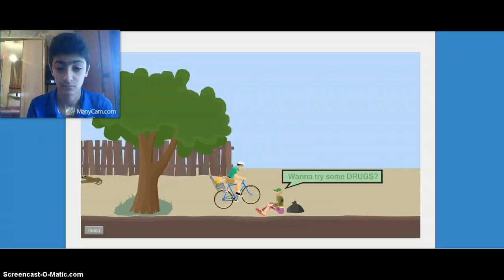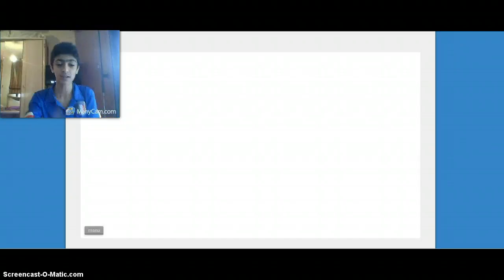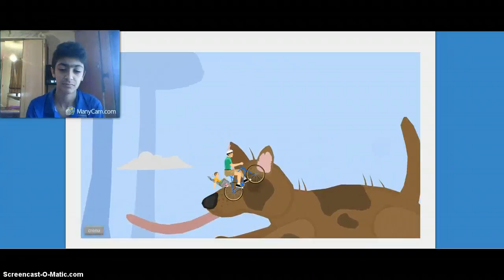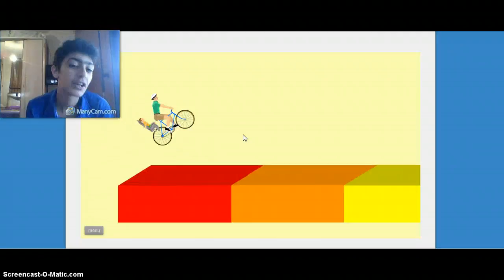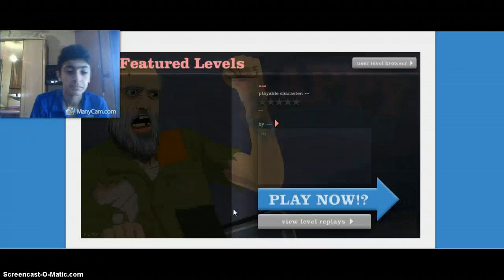Happy Wheels part 1